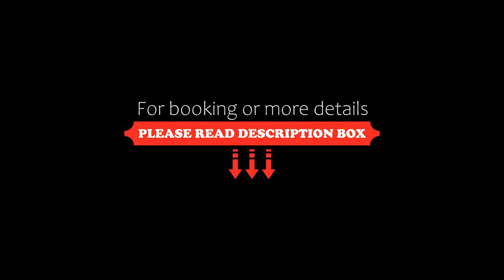hotel acuario, Melgar, Colombia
About Property:
Set in Melgar, 9.3 km from Piscilago, hotel acuario offers accommodation with a restaurant, free private parking and a bar. This 3-star hotel offers a 24-hour front desk and room service. The hotel features family rooms.
The hotel offers a à la carte or American breakfast.
You can play billiards and table tennis at hotel acuario.
Melgar is 2.4 km from the accommodation, while Guaduala is 6.4 km away. The near...
Property Type: Hotel
Address: Calle 10 N 20-45, 734001 Melgar, Colombia
Searching For
1. hotel acuario - Melgar - Colombia
2. hotel acuario - Melgar - Colombia Address
3. hotel acuario - Melgar - Colombia Rooms
4. hotel acuario - Melgar - Colombia Amenities
5. hotel acuario - Melgar - Colombia Offers and Deals
Audio Credit:
Track Title: Reasons To Hope
Artist: Reed Mathis